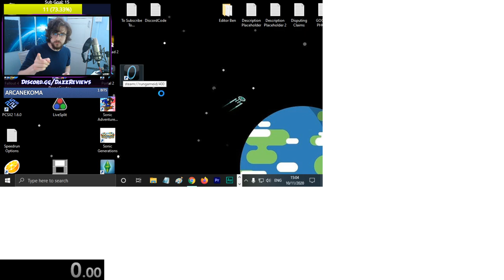The Goal Was To Finish Just One Speedrun This Stream...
Did it really go as planned...?